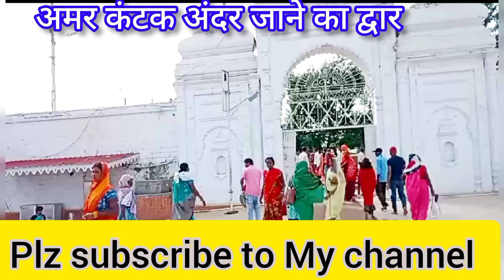Amarkantak Mandir ke review 2023 Amarkantak review